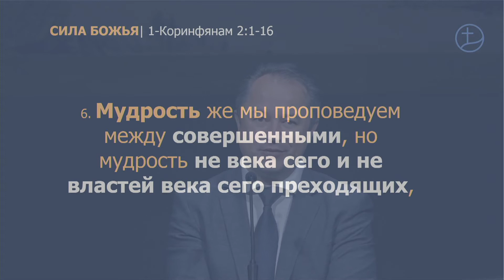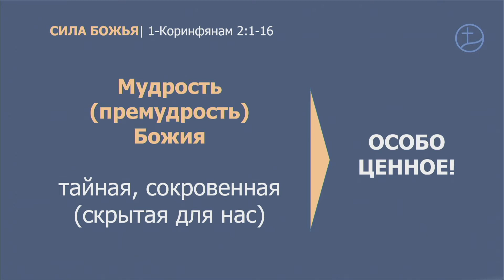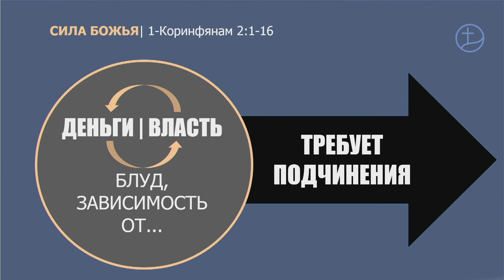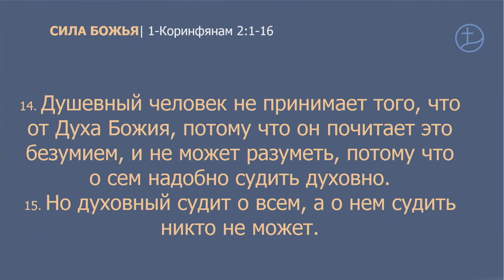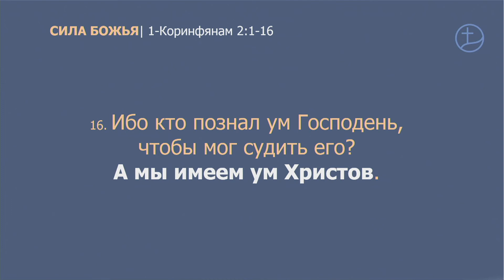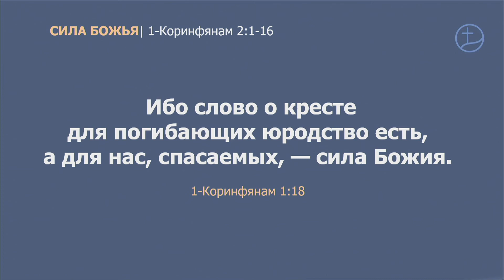"Сила Божья" – Александр Литвинов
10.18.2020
"Spring of Life" Church, Mukilteo, WA.